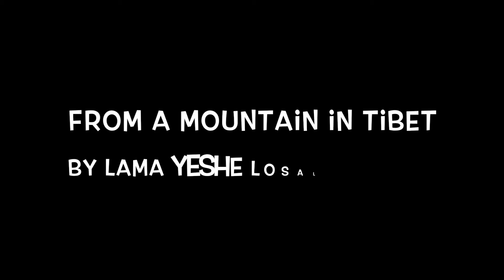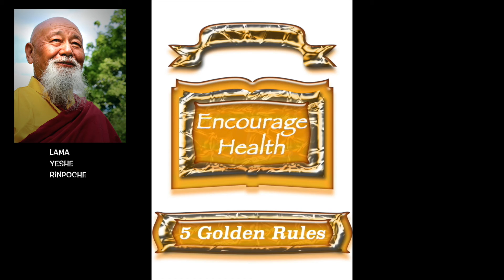From a Mountain in Tibet - extract: The Golden Rules Precepts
Yeshe Lhadron reads extracts from Choje Lama Yeshe Losal Rinpoche's book 'From a Mountain in Tibet: A Monks Journey'

Recorded and Filmed on Holy Isle, Scotland.